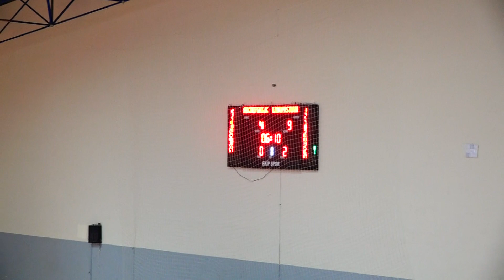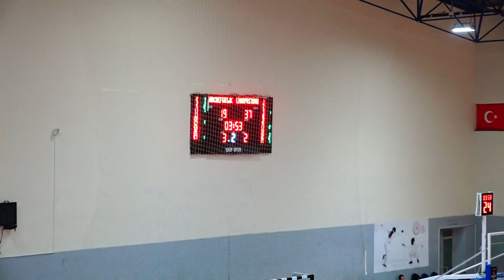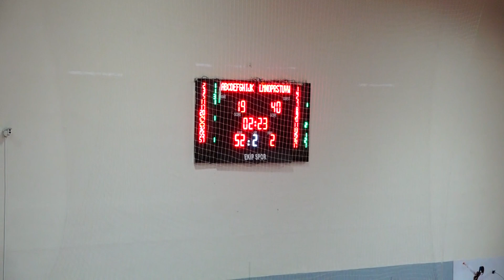FMV ERENKÖY vs IBB İLK YARI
TBF İstanbul U18A Ligi Final Grubu
FMV Erenköy Işık Sk vs IBB
İlk Yarı